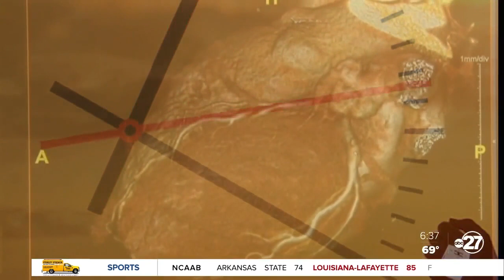A heartwarming story of a local woman beating the odds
At 58-year-old, Beth Culley is a one tough cookie. From teaching a spin class, to being a personal trainer, Beth’s whole life changed in a matter of minutes when she suffered from a sharp pain in her chest.That pop later to be diagnosed as an aortic dissection a serious condition in which a tear occurs in the inner layer of the body's main artery.